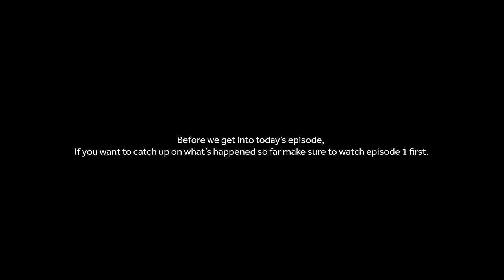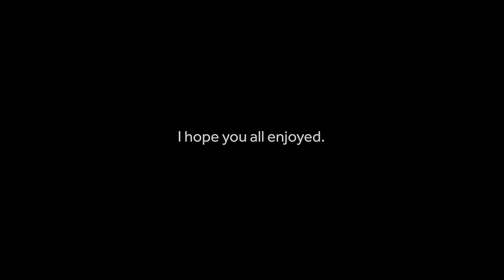I Tried to Survive the Hardest Map in DayZ and Here's What Happened - DayZ - Episode 2/4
Hey everyone, Sour here. Today, we continue the series on Namalsk where I wake up after a brutal storm and make it my mission to find my friend and continue our journey.

Other creators in this video: @Klean

Intro 00:00
Story 00:11